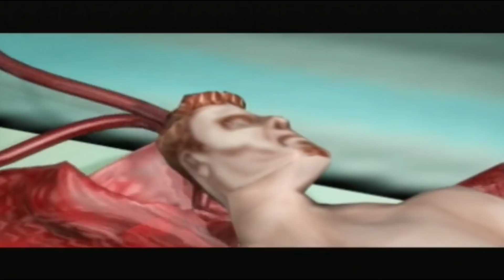Momentos TERRORÍFICOS en videojuegos de tu INFANCIA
La mayoria hemos crecido jugando videojuegos y no es como ahora, donde todo lo que se hace se mira con lupa para asegurarnos de que no afecta negativamente a los niños. Si bien pensamos que no era su intención, en su dia, esto dió lugar a que varios videojuegos infantiles tuvieran momentos realmente inquietantes y terrorificos para un niño. Y en este video vamos a ver varios ejemplos increibles entre los cuales...puede que hayas vivido alguno.

[NOTA] Las imágenes y vídeos mostrados aquí pertenecen a sus respectivos dueños, no son mios.